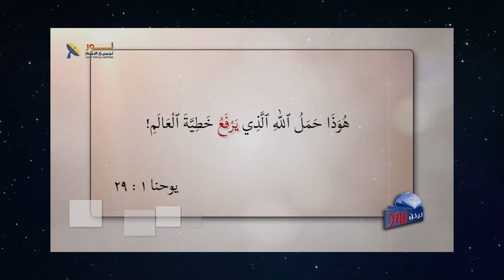568 هوية المسيح كما يفهمها المسيحيون